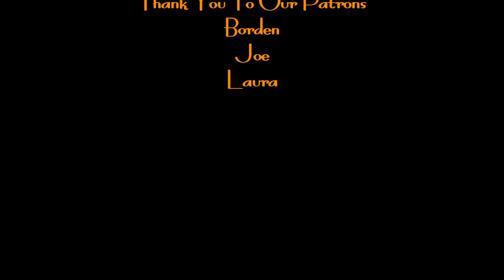Coming Out Of The Broom Closet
My name is Hew, I am a Norse Pagan and I started The Raven's Eye to share my journey with the Gods. It is my dream to be able to share the stories of this faith with all those who wish to hear them and one day I hope we can share our stories together in the Hall. My journey with paganism started as a child but it wasn't until I was in college that I committed myself to it. In recent years I have heard the call from Odin and Loki and strive to answer their call every day. I hope you join me in as together we learn more about the gods.